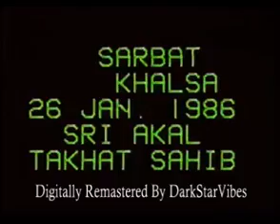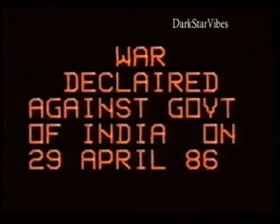Declaration of Independence of Sikh Republic of Khalistan